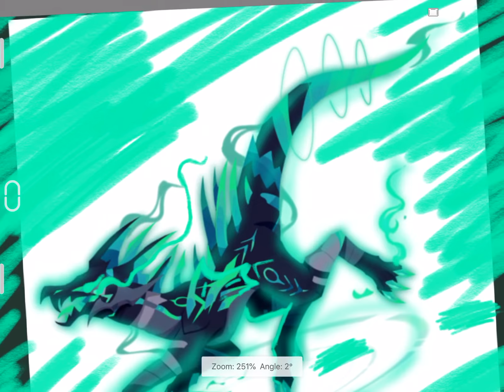Supergaming godzilla fan art? (I still have my iPad)